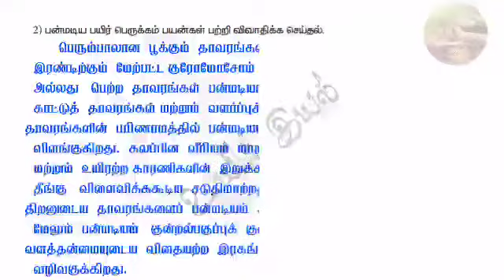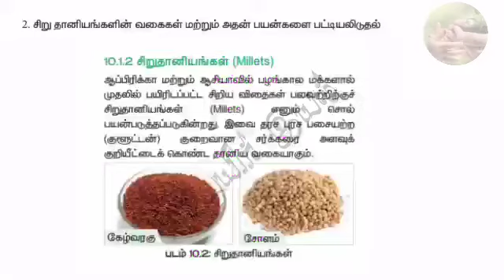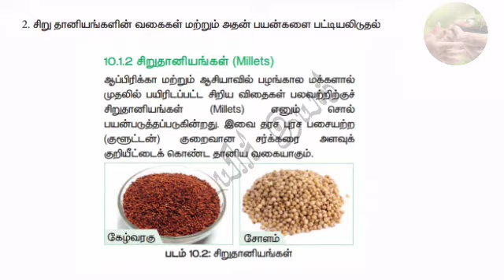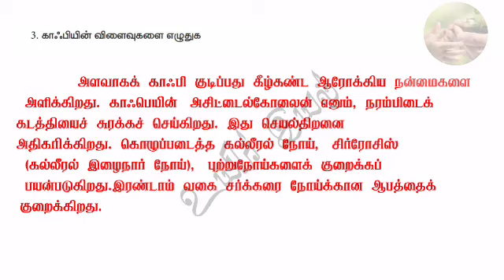12 th Bio botany RCM TM பா.14 பயிர்பெருக்கம் மற்றும் உணவு தாவரங்கள் மாணவர் செயல்பாடுகள் மதிப்பீடு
12 th Bio botany RCM TM பா.14 பயிர்பெருக்கம் மற்றும் உணவு தாவரங்கள் மாணவர் செயல்பாடுகள் மற்றும் மதிப்பீடு வினா விடைகள்12thbiobotany#,rcm#studentsactivity